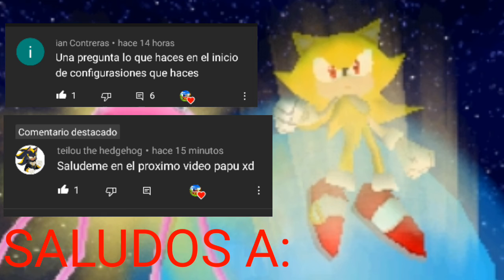SONIC 1 SMS REMAKE ANDROID (PARTE 1)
PARTE 1:
SONIC 1 SMS REMAKE ANDROID/
PART 1:
 SONIC SMS REMAKE ANDROID

CREDITOS:
CREATIVE ARAYA/
CREDITS:
CREATIVE ARAYA